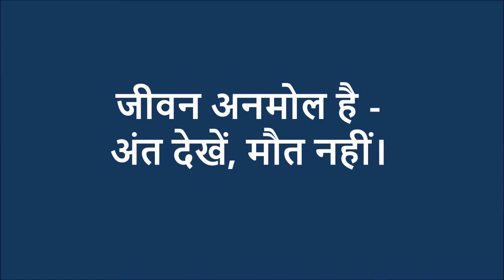जीवन जीने की कला - जीने की राह Part-1 (02-12-2017)(World Gallery)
***सुविचार***
*जीवन के अनुभव , प्रेरणादायक नीति की बातें*
***हिंदी कविता***